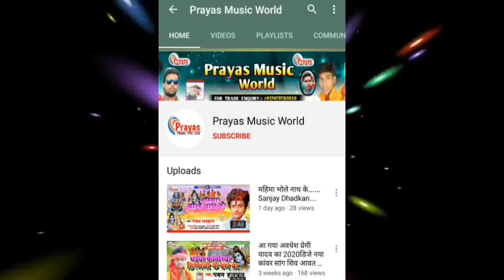Sandeep Ravana Ka bhojpuri Damaka Chorawa Me Bait Jana Sharma ke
2020 का हिट

Album :-Sandeep Ravana Ka bhojpuri Damaka Chorawa Me Bait Jana Sharma ke

Song :-Sandeep Ravana Ka bhojpuri Damaka Chorawa Me Bait Jana Sharma ke

Singer :- Sandeep Ravana

Lyrics :- Sonu Diwana

Dj Master :- Dj vikash

Music Director :- Prayas Raj

Video Director :- Pawan Premi

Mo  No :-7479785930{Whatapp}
Copyright :- Prayas Music World

2020 का हिट